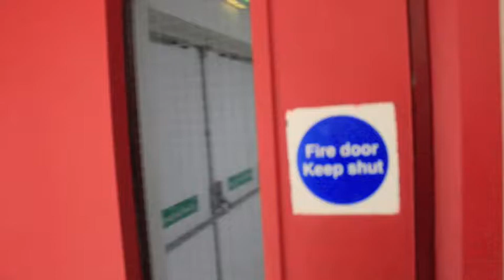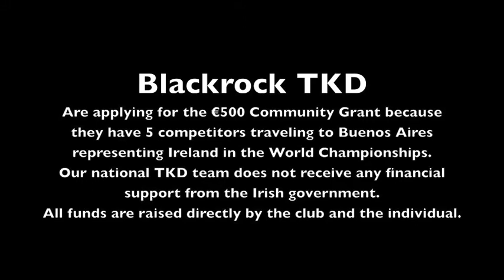Blackrock TaeKwon-Do Cork Ireland - Irish team training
Promotional video for Blackrock Cork TaeKwon-DO club for their upcoming World Championships in Buenos Aires, Argentina.